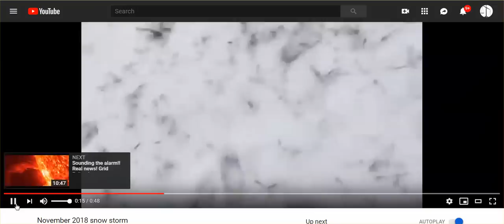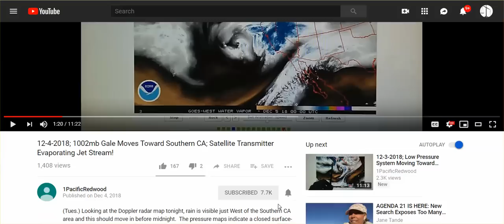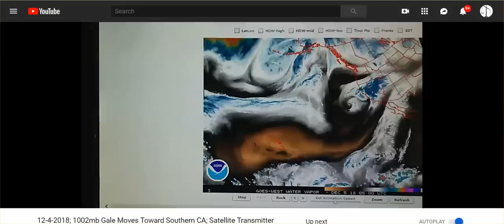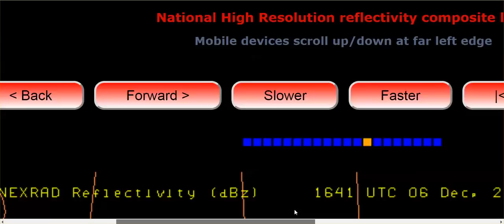WTH! Winter Storm? Snowed Already In NC & VA? No Where In Sight, But Will Be Manufactured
Flippin' crazy making time -